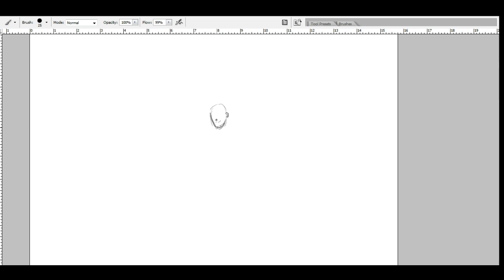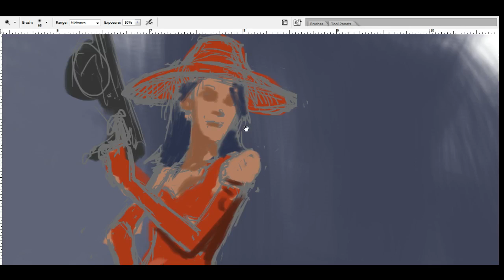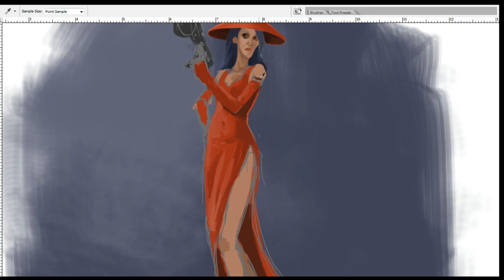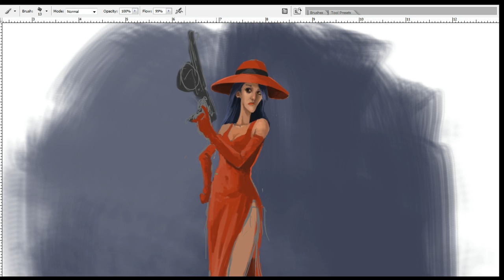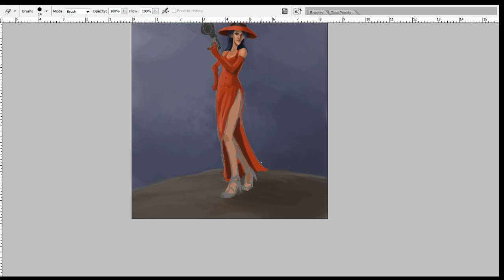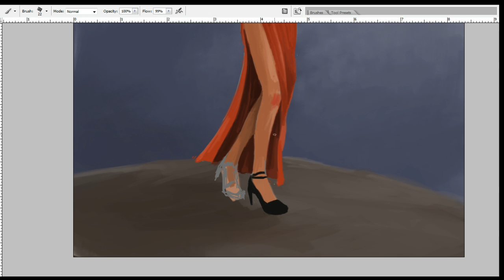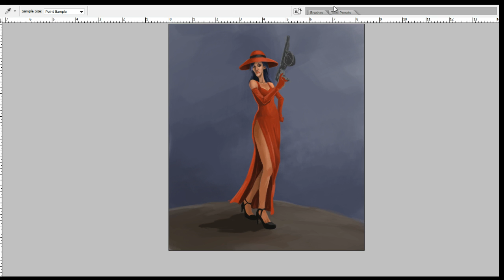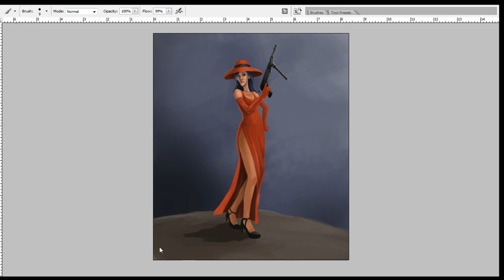Digital painting, scarlett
Well.. this is a free request I've done for a Deviantart user.  I think the name of the character is Scarlett and it belongs